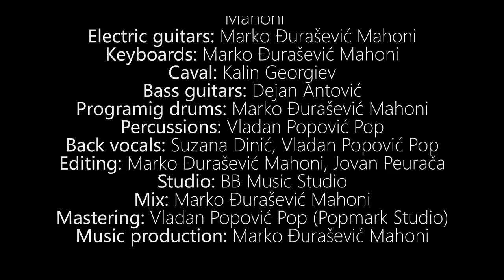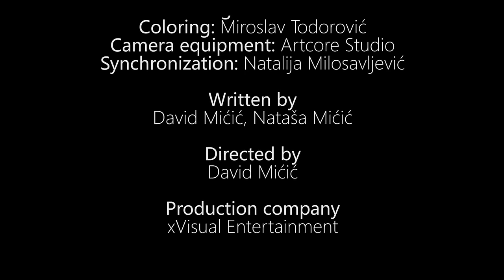CRVENA JABUKA 2016 - DOLLY BELL (OFFICIAL HD VIDEO)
Pred vama je spot za najslušaniju, A1 numeru "Dolly Bell" sa albuma "Crvena Jabuka | 2016", koja se i na downloadu Itunes-a nalazi u Top 5 pesama Crvene Jabuke ikada 😉 Hvala vam na tome 😉

Media Support
Radio S 1

Audio script:

Text: Jovan Peurača
Arrangement: Marko Đurašević Mahoni, Uroš Teofilović
Acoustic guitars: Uroš Teofilović, Marko Đurašević Mahoni
Electric guitars: Marko Đurašević Mahoni
Keyboards: Marko Đurašević Mahoni
Caval: Kalin Georgiev
Bass guitars: Dejan Antović
Programing drums: Marko Đurašević Mahoni
Percussions: Vladan Popović Pop
Back vocals: Suzana Dinić, Vladan Popović Pop
Editing: Marko Đurašević Mahoni, Jovan Peurača
Studio: BB Music Studio
Mix: Marko Đurašević Mahoni
Mastering: Vladan Popović Pop
Music production: Marko Đurašević Mahoni

Executive production
Royal Films

September 2016

Royal Films